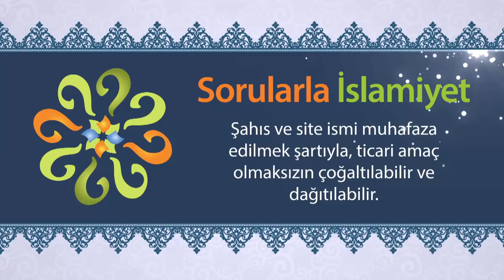İnsanları yüzüne karşı övmek sakıncalı mıdır?